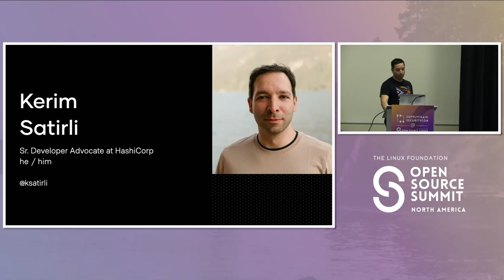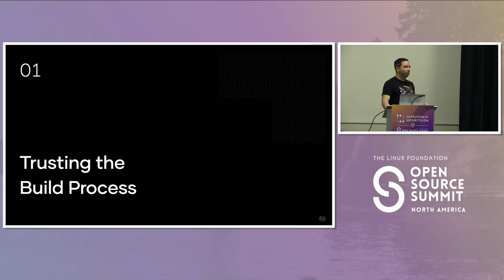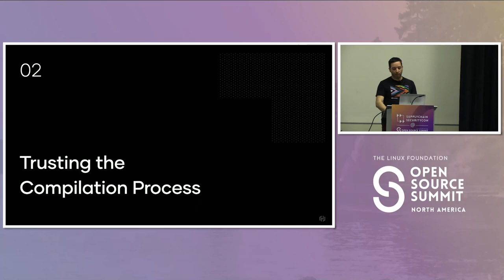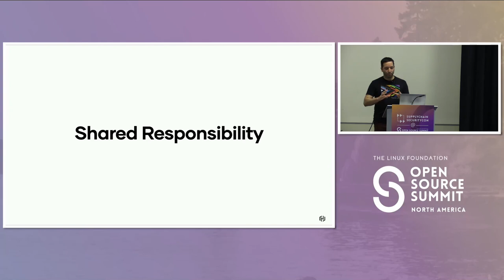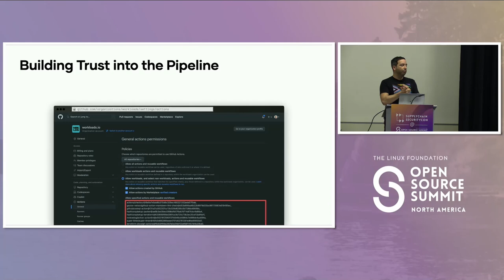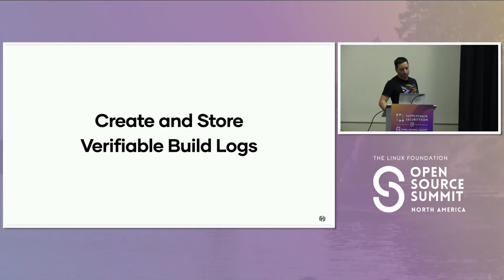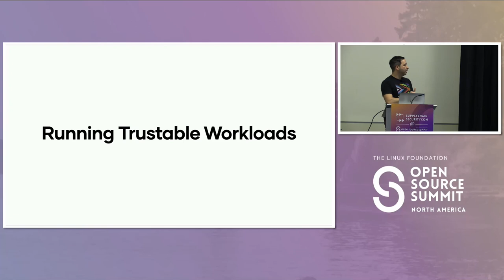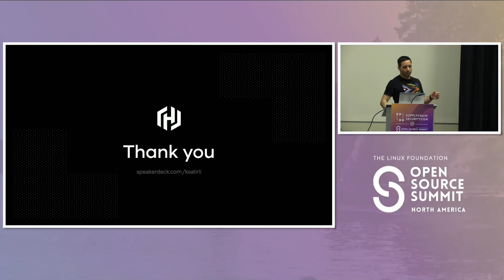Patterns That Protect: Securing Workloads in Automated Deployments - Kerim Satirli, HashiCorp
Job Scheduling used to be complex. Today, a handful of clicks and a few lines of code get you a (Kubernetes) cluster managed by your favorite cloud provider. And with that, you're one keypress away from pulling in containerized workloads you don't have appropriate visibility into and control over. In this talk, Kerim shows patterns for securing workflows that entities outside your organization govern. Kerim explains what signals to look for when selecting an external provider and how to vet binaries in a sustainable and automated way. Attendees can expect to learn what open-source tooling is available to them, how it helps to take back control, and what strategies work most effectively. Post-talk, attendees can experiment with the underlying code of the talk, which is available through GitHub. All tools used for this talk are available as open-source software (Kubernetes, Nomad, etc.) or at no cost (GitHub Free).